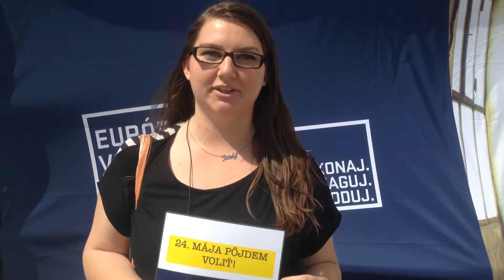Aj ty si Európa I Trnava 20. 5. 2014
Prečo je dôležité zúčastniť sa volieb do Európskeho parlamentu?